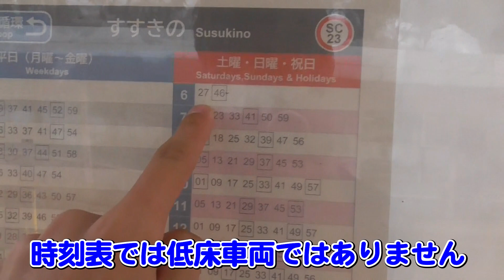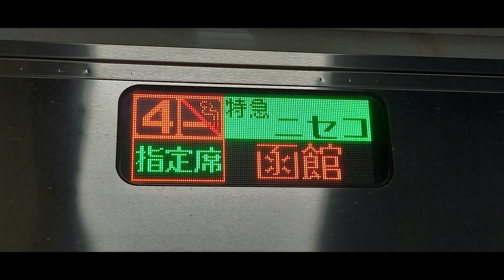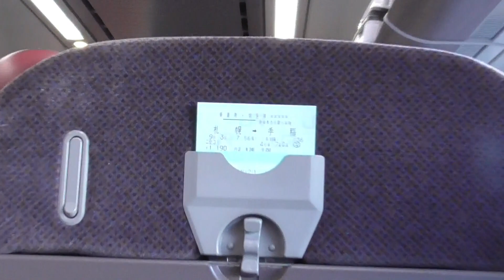【2泊4日の旅】様々な公共交通機関をりようする帰宅旅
今回の動画は、函館から夜行バスで札幌に到着してから手稲駅まで（市電、地下鉄、JR）を利用して帰るだけの動画です。
JRでは1駅だけの乗車ですが特急ニセコ号に乗車をしたりと普段ならやらないことをしてきました！
この動画で2泊4日の旅シリーズの最終回ですが、今後も動画の素材として使用していきます☺

誤文字がありましたらご了承ください
ゆう鉄261系
是非こちらもよろしくお願いします！
BGM
ポケットサウンド 　@pocketse